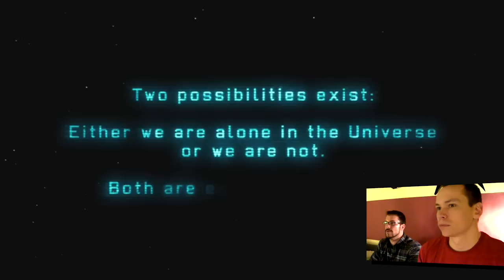XCOM - Hinknien Unknown | TeleDudes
Ich hab heut morgen 'ne orange Maus und nen blauen Elefanten gefrühstückt und hatte erhöhten Erklärbedarf. Drum labber ich den Flo auch voll und erkläre ihm und euch einfach mal wie XCOM funktioniert und was man da alles machen kann. Eins schonmal vorweg - Hinkien kann man sich nicht.